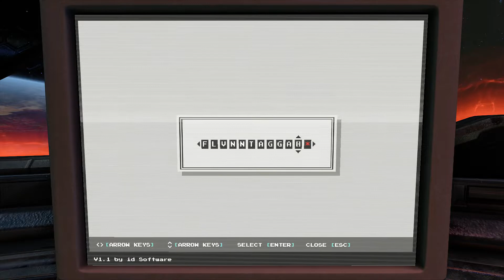Spaceship Computer Password Doom Eternal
Spaceship Computer Password Doom Eternal. How to unlock Doom Eternal spaceship computer password. Type "FLYNNTAGGART" to gain access to Doom II Eater Egg.You can unlock Doom Eternal Fortress of Doom Computer following this video guide. Doom Eternal is a first-person shooter video game developed by id Software.